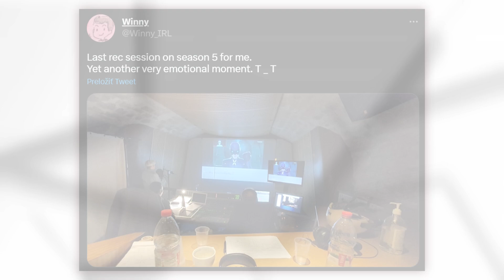🐞NEW IMAGE FROM LAST EPISODE OF SEASON 5!!!🐞MIRACULOUS LADYBUG SEASON 5 SPOILERS🐞MIRACULOUS NEWS🐞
Hey Miraculous Fans! Today I Will Show You NEW IMAGE FROM LAST EPISODE OF SEASON 5!!!

🎥 Edit With ► Sony Vegas 14